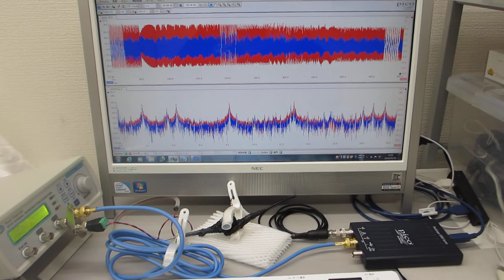非線形振動現象をコントロールする超音波制御実験（超音波システム）